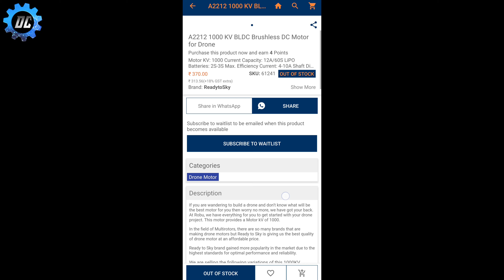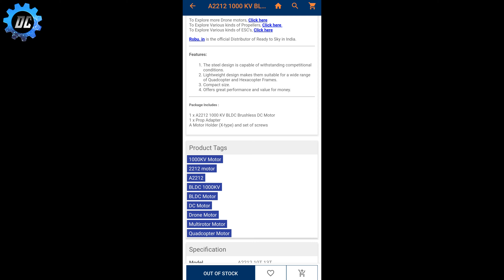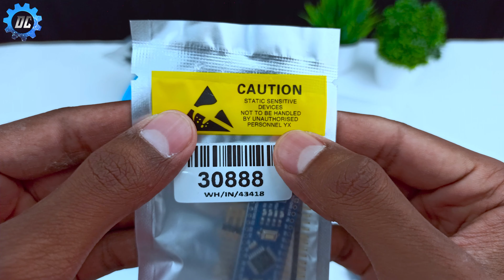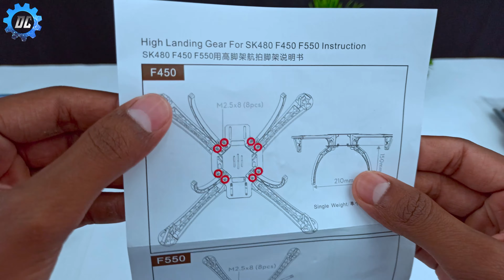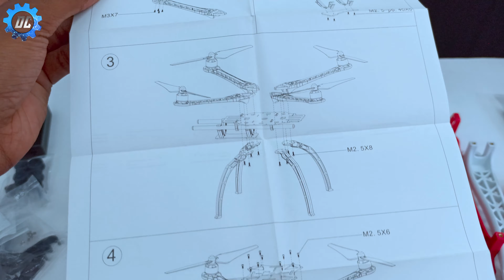Drone kit Unboxing | Unboxing drone frames, Arduino Board, BLDC motor and Electronic components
Hello Doston
Welcome to The DC Minds YouTube channel
 Doston Puri jankari ke liye video ko end tak jarur dekhen.
Ummid hai ye video aapko pasand aayegi.

Drone Kit in ₹27,000/- with NAZA V2 GPS system

📷 My equipments -

Mobile holder for tripod
Light stand
Boya Mic
Generic mic
iPad for video editing